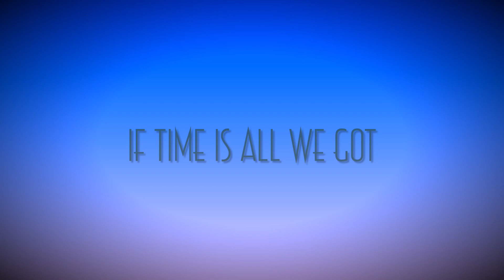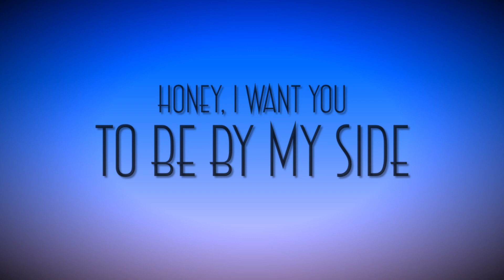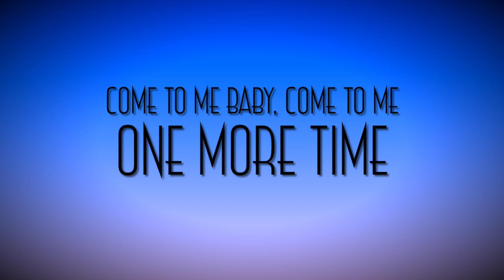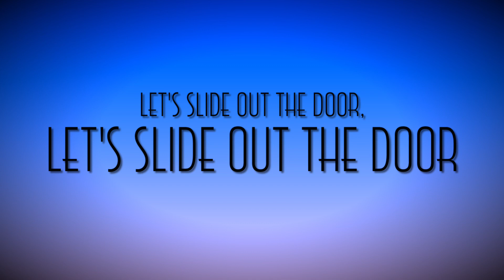Stevie Ray Vaughan “Change it” (with lyrics)